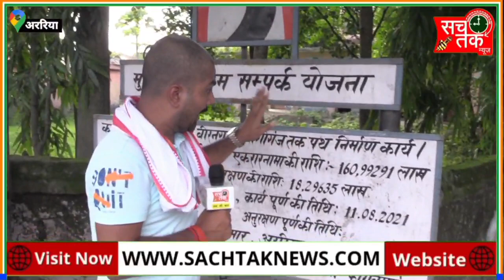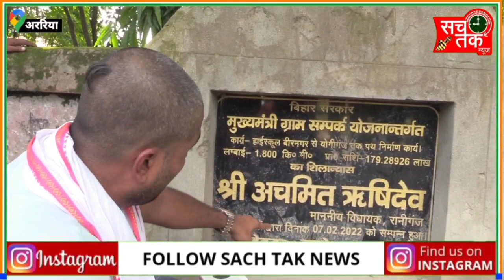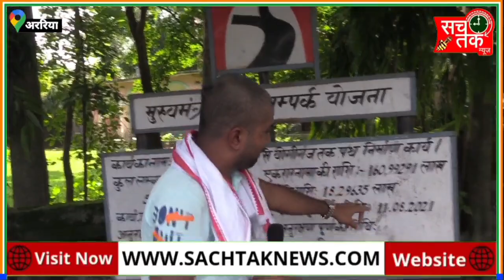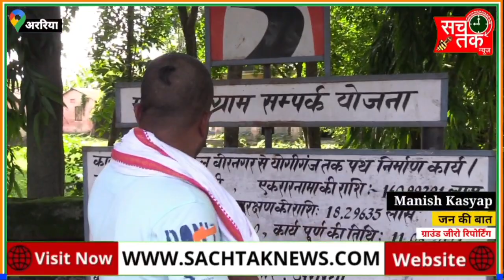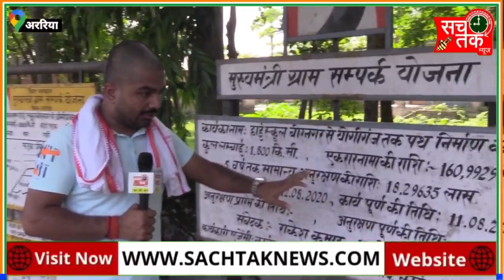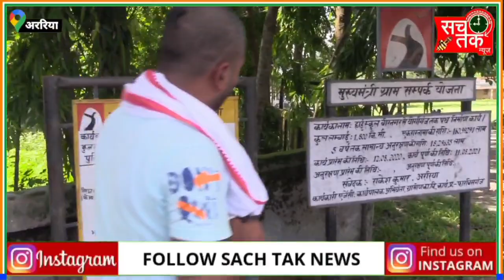बिहार के ग्रामीण इलाकों में बनने वाली रोड में कैसे होती है भ्रष्टाचार ?